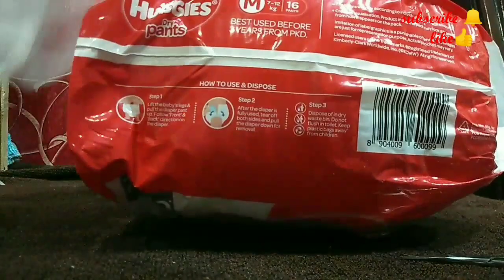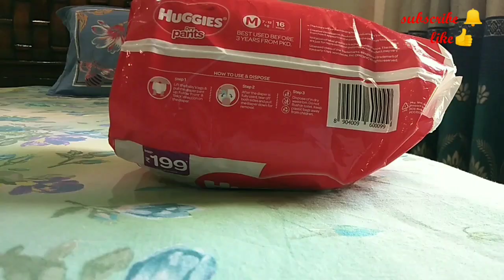India's 1st Bubble wala Diaper Pant Unboxing and Honest Review | Huggies Bubble bed Diaper Review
Namaskaar Dosto Aap sabhi ka swagat h meri nayi video me Maine apko Diapers pant unboxing and review dikhaya hai. Umeed krti hu ki aapko sabhi ko Bahut pasand aye.